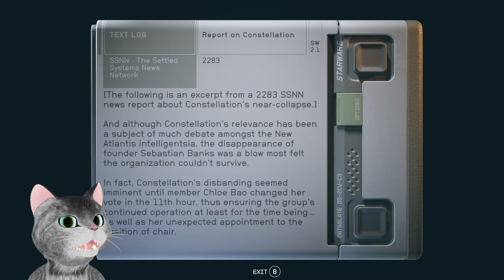That Cat Fights Cora Coe NG+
I wanted to see if there was a way to survive the fight with Cora at the very beginning when you start with no weapons or ammo.